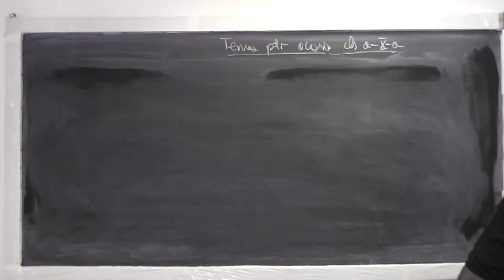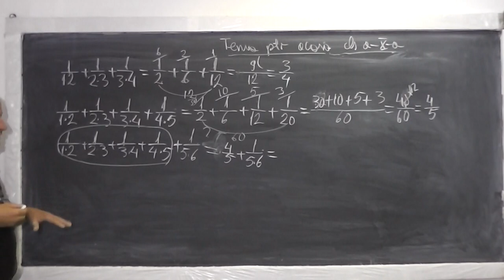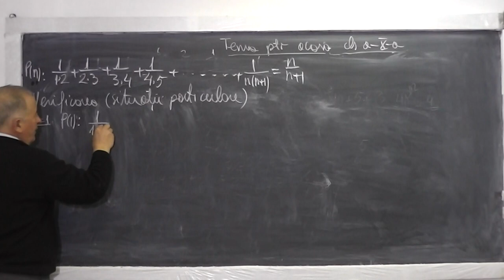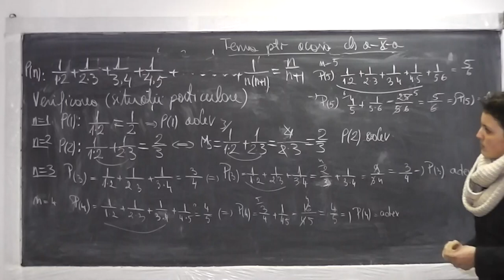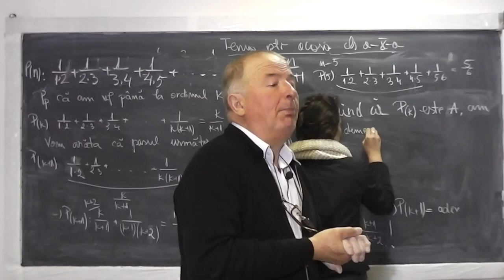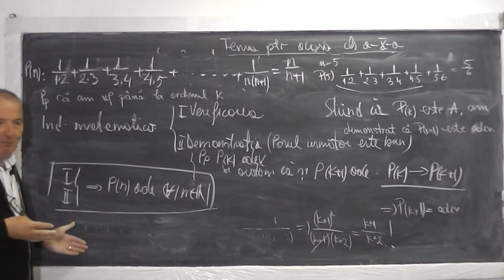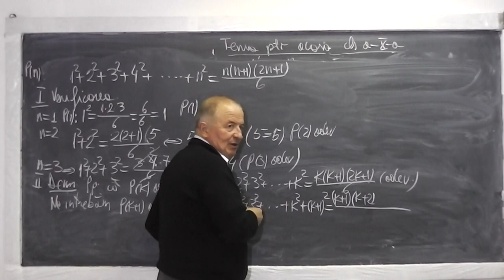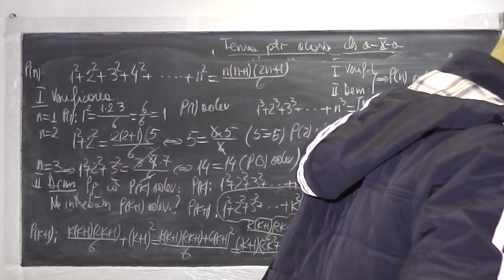Lectia 471 - Inductia matematica explicata pe intelesul tuturor prin Exemple si Exercitii - Clasa 10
Daca lectia va este utila, as aprecia un Share sau Like - In aceasta lectie explic inductia matematica pe intelesul vostru, folosind diverse exemple si exercitii. Daca lectia va este utila, as aprecia un Share sau Like - VIDEO MATEMATICA cu Proful Online sau cautati pe Google: profu online Ioan Ursu